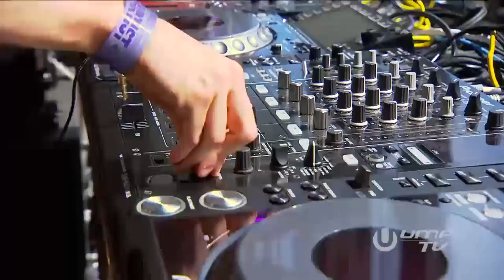Julian Jordan Live @ Ultra Music Festival Miami 2016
Download my new release 'Pilot' here: hwl.dj/PILOT-BP